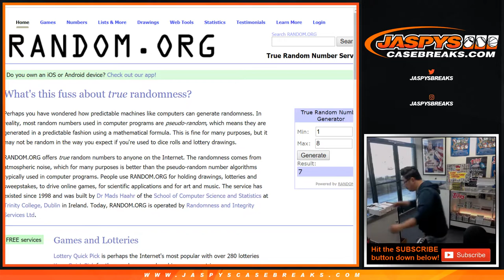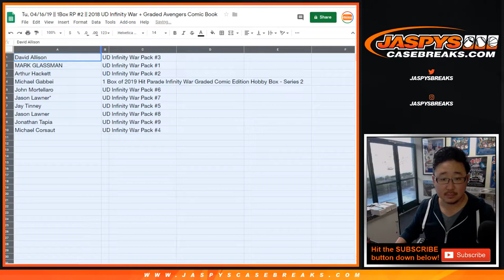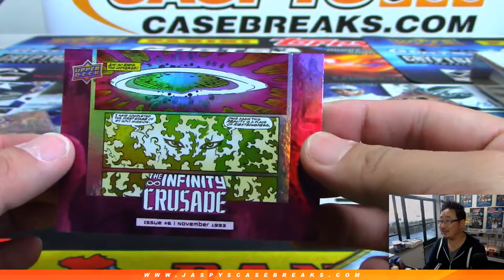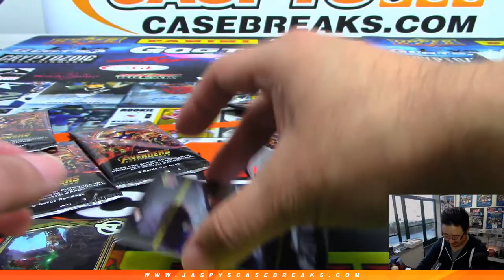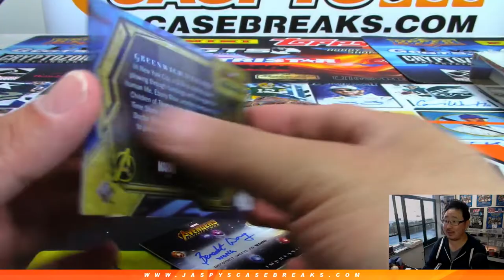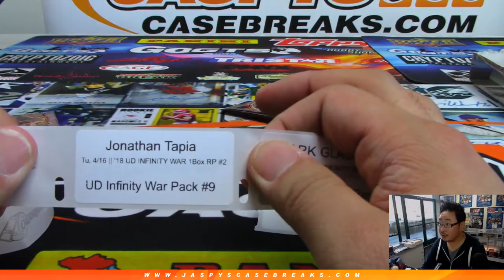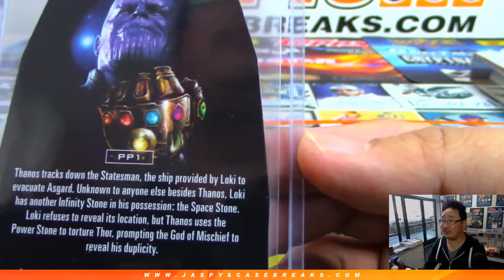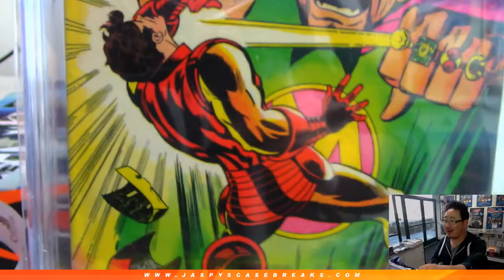Tu, 04/16/19 || 1Box RP #2 || 2018 UD Infinity War + Graded Avengers Comic Book